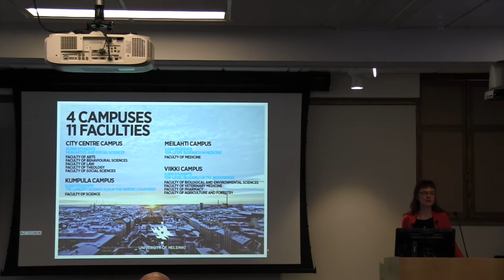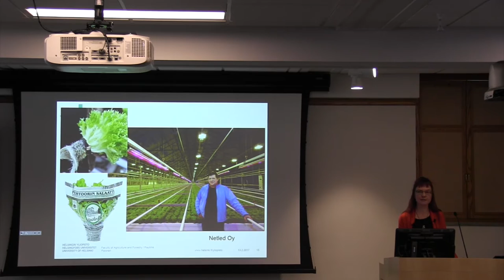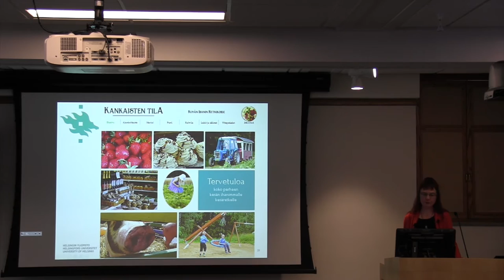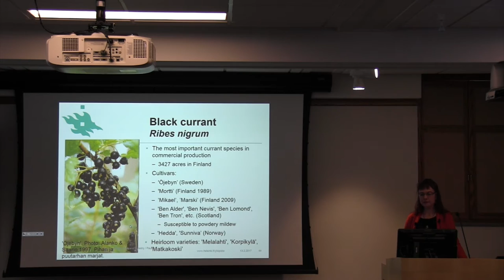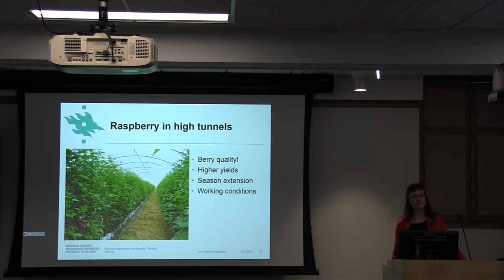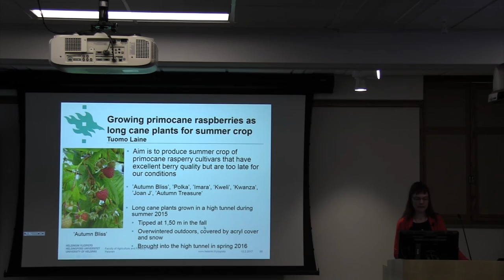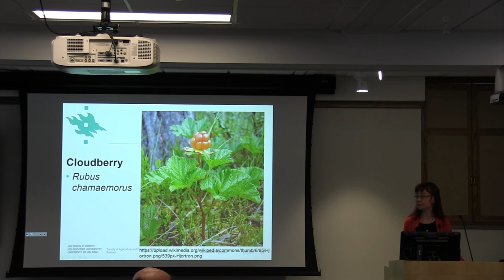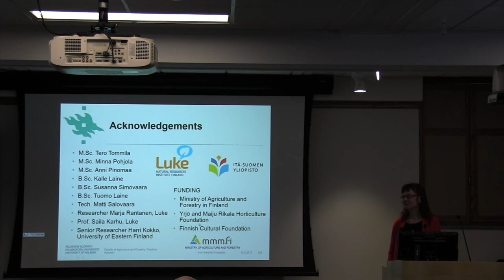Pauliina Palonen: Growing berries in northern Europe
Pauliina Palonen, University of Helsinki